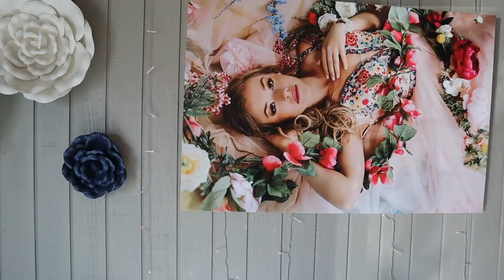Dress Shopping For Preference! Help us Pick!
Susi (Italy) 17
Nacho (Spain) 16
Zade 15
Daisy 13
Ambree 11
Ender 8
EB 6
Frankie 2